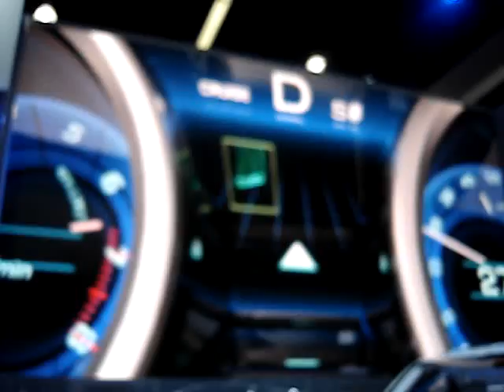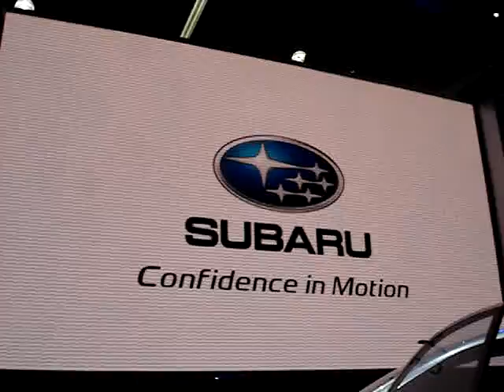SUBARU Impreza Concept LosAngeles Auto Show 2010